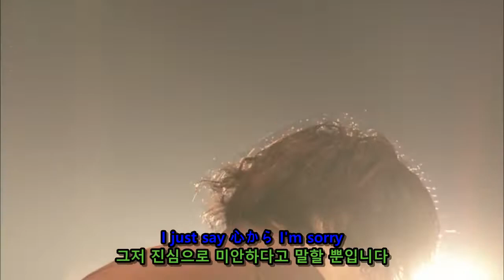[한글 자막] ONE OK ROCK - Nobody's Home (“残響リファレンス"TOUR in YOKOHAMA ARENA”)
“잔향 레퍼런스"TOUR in YOKOHAMA ARENA”

 Nobody's Home 라이브 한글 가사 번역